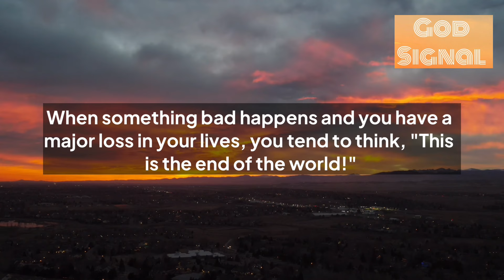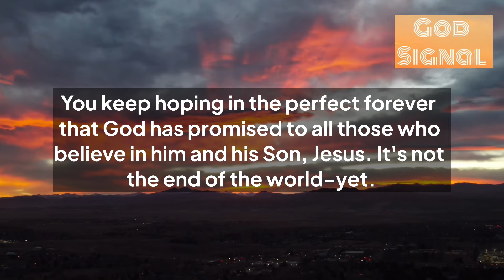God Wants You To Read This Message Before It’s Too Late💥 This is Not The End…!!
1.God’s message for you
2.God’s message for me today
3.God’s message
4.Bible verses
5.Bible verse
6.Bible verse of the day
7.Jesus Christ
8.Jesus
9.Jesus message
10.God
11.God stories
12.Trending
13.Viral
14.Positivity
15.Life
16.Heaven